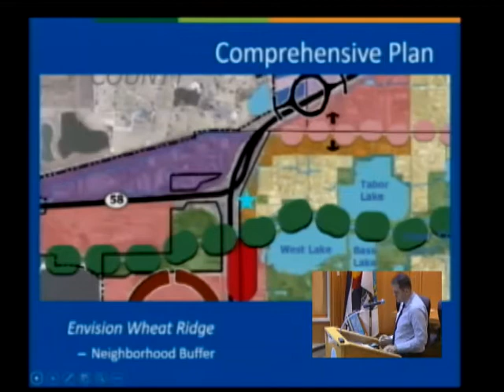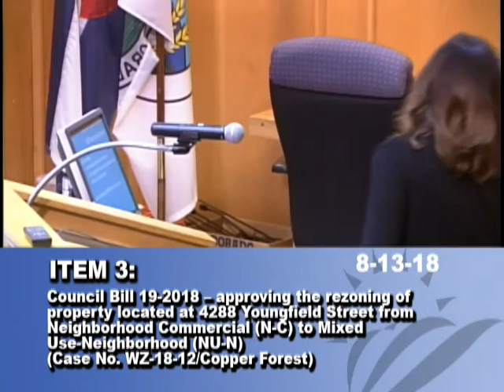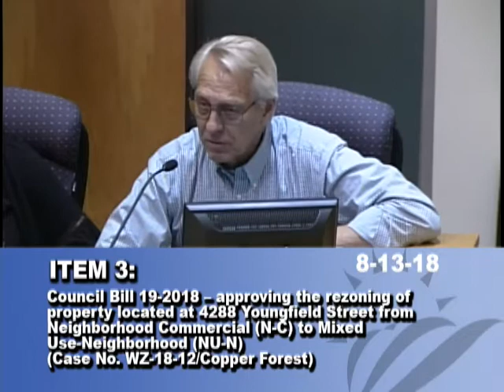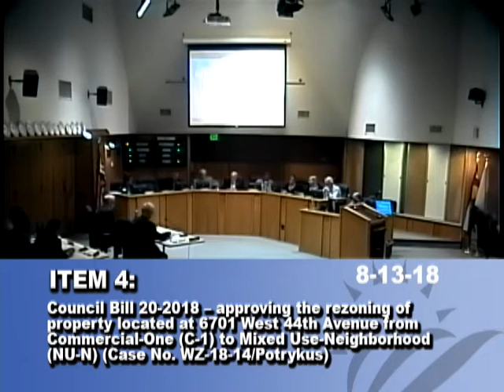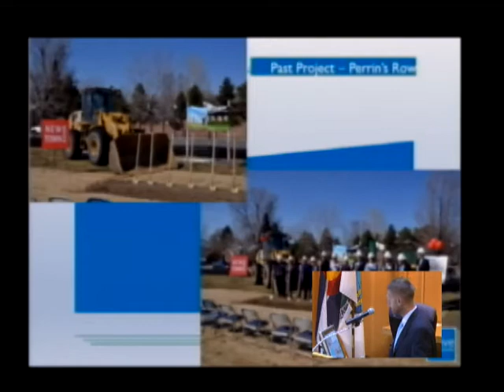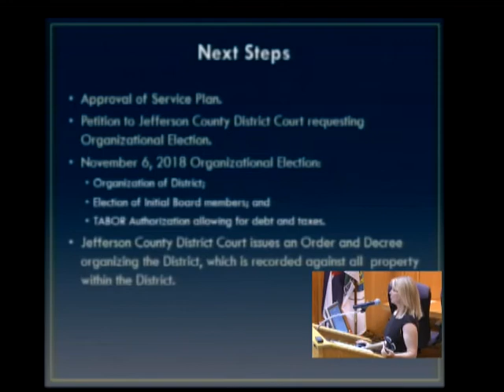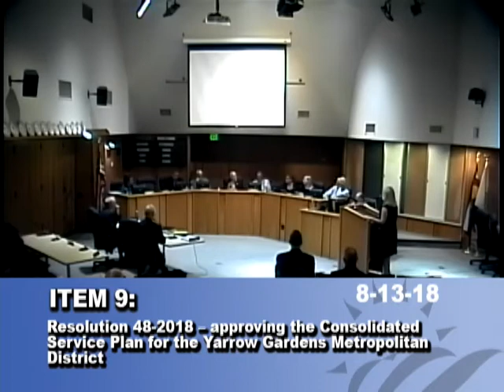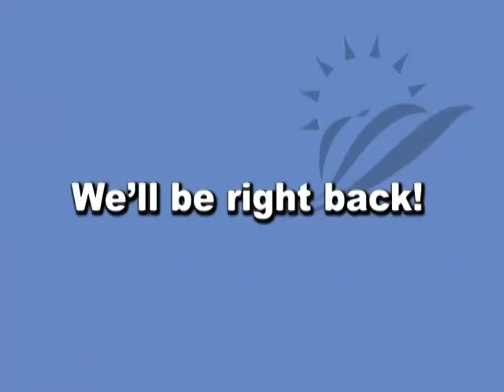City of Wheat Ridge City Council 08-13-18